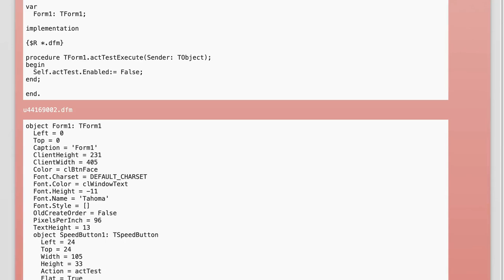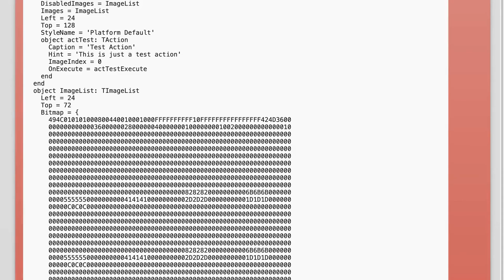TSpeedButton with TAction: Fixing Auto-Generated Disabled Image Issues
In this video, we delve into the intricacies of using TSpeedButton in conjunction with TAction in Delphi applications. If you've ever encountered issues with auto-generated disabled images not displaying correctly, you're not alone. Join us as we explore practical solutions to fix these common pitfalls, ensuring your user interface remains polished and professional. Whether you're a seasoned developer or just starting out, this tutorial will equip you with the knowledge to enhance your application's usability.

Today's Topic: TSpeedButton with TAction: Fixing Auto-Generated Disabled Image Issues

Related to: tspeedbutton, taction, delphi, auto-generatedimages,